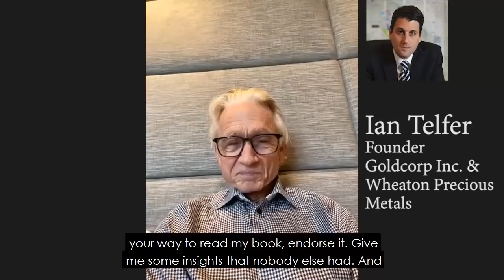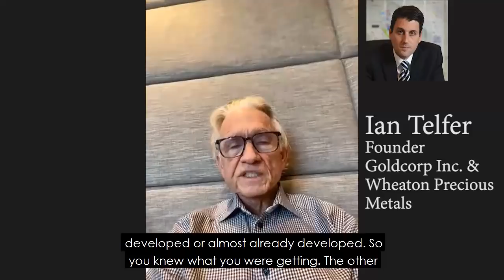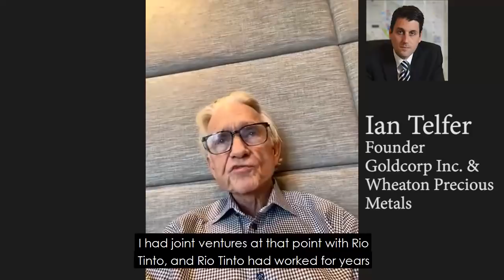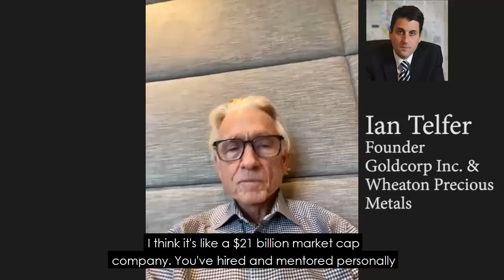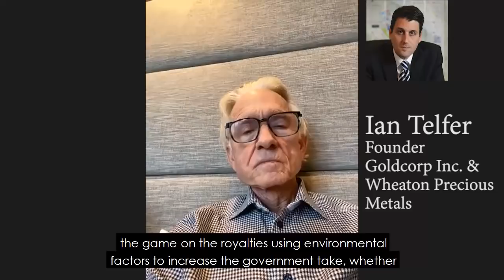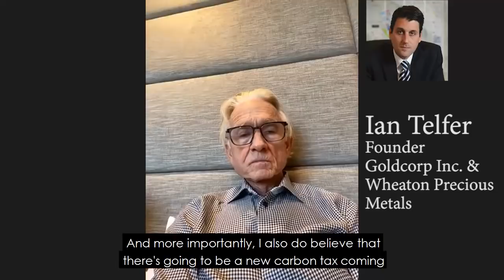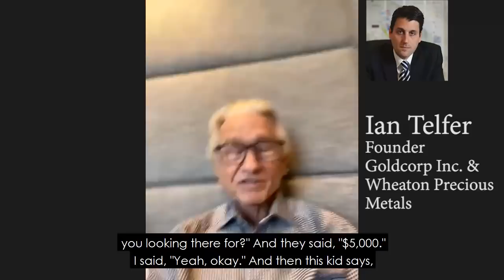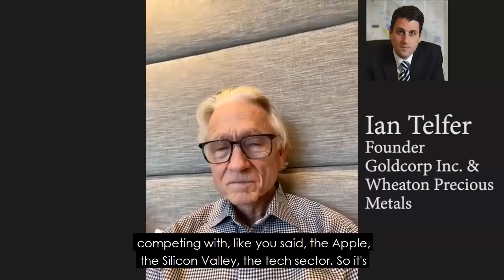Mining Titan Ian Telfer Talks Gold Royalties, Wheaton Precious Metals and Personal Stories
Ian Telfer is to Gold Mining what Elon Musk is to Cars. For the first time ever, Ian Telfer shares why he is backing one particular gold stock…

Not just financially but with his time and effort.

Because he believes it will be the next big company in the precious metal Royalty and Streaming sector.

This time, Ian won’t have to wait 6 years to get Eric Sprott on board…

He has already backed the deal alongside his former partner at Sprott, Rick Rule.

In addition to those three titans, Jimmy Lee, Rob McEwen, Doug Casey and Warren Gilman have all written large checks and backed this superb management team.

In this exclusive 1 on 1 video I just recorded with him…

Ian Telfer shares in this video the trials and tribulations in building both GoldCorp and Wheaton Precious Metals. What he thinks will happen next with the price of gold and what he is doing with his own money.

Do your portfolio a favor and watch this video, it will definitely be worth your while to learn from one of the living legends in the game, Ian Telfer.

Details and Disclosures

Katusa Research, Marin Katusa and its directors, employees, and members of their households directly own shares of the following Companies which are described in this publication – Gold Royalty Corp (GROY.NYSE). Therefore, Katusa Research is extremely biased. All publications of Katusa Research represent only the opinion of the respective authors and not of the company. Gold Royalty Corp did not review this report or articles.

This report and information are neither explicitly nor implicitly to be understood as a guarantee of a particular price development of the mentioned financial instruments or as a trading invitation. Every investment in securities mentioned in publications of Katusa Research involves risks which could lead to a total loss of the invested capital and—depending on the investment—to further obligations for example additional payment liabilities. Katusa Research does not guarantee that any of the companies mentioned in this newsletter will perform as we expect, and any comparisons we have made to other companies may not be valid or come into effect. All information published in publications from Katusa Research is based on public filings and news releases.